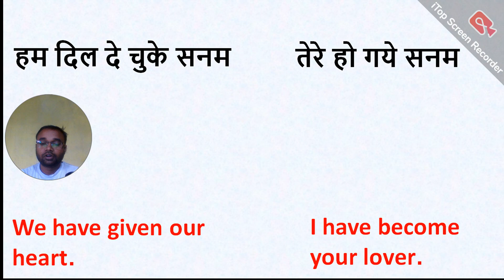हम दिल दे चुके सनम को इंग्लिश में क्या कहते हैं | Hum dil chuke sanam ko english mein kya kahte hai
हम दिल दे चुके सनम को इंग्लिश में क्या कहते हैं | Hum dil chuke sanam ko english mein kya kahte hain ko english mein kya kahate hain | @Million Word Channel